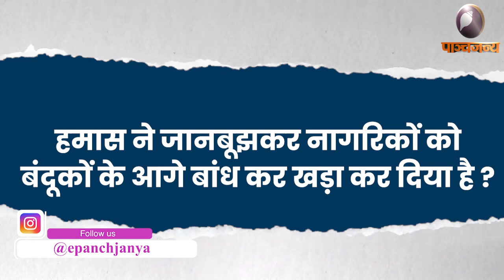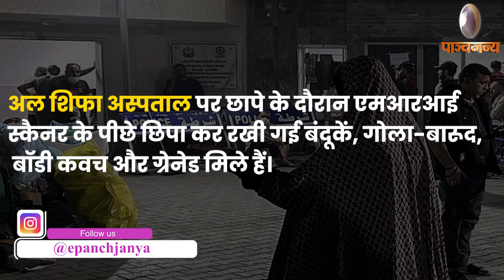Israel Hamas Conflict: हमास की कपटी चाल |Israel Hamas War | Hitesh Shankar| Panchjanya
सुरंगों का पूरा शहर, नागरिकों की सहायता के नाम पर मिली राशि की लूट, लूट के पैसों से सुदूर-सुरक्षित देशों में राजा जैसा जीवन जीने वाले नेता, अस्पताल में मुख्यालय, बंधक नागरिक, घनी आबादी वाले क्षेत्र में महिलाओं बच्चों की ढाल बनाकर घात लगाकर किए गए हमले और बड़े पैमाने पर व्यापक प्रचार। इसके अलावा, इनमें से किसी भी चीज के लिए न जरा भी ग्‍लानि, न संकोच। यह सारे बिन्दु हमास द्वारा छेड़े गए हाइब्रिड युद्ध के मुख्य लक्षण हैं। आखिर हमास शिफा अस्पताल के भीतर से क्या कर रहा था? लेकिन वास्तव में इसमें आश्चर्य की कोई बात नहीं है। इस्लामिस्टों और कम्युनिस्टों का यही पैटर्न है और रहा है- बच्चों, महिलाओं, रोगियों को ढाल के रूप में इस्तेमाल करना, और फिर पीड़ित होने का रोना।